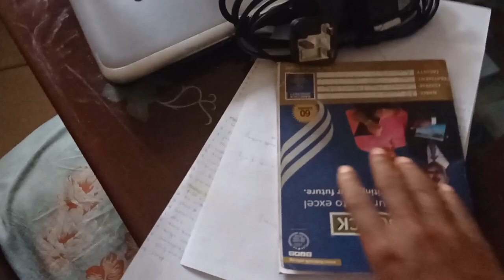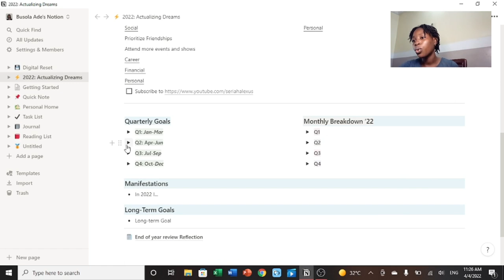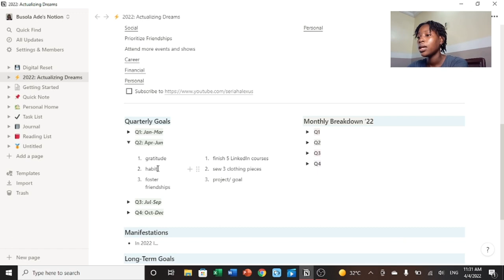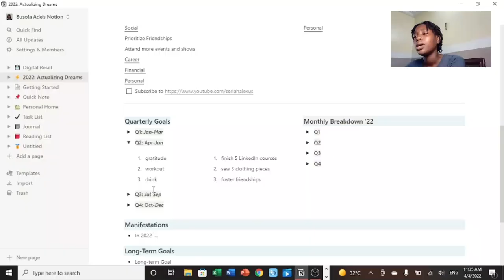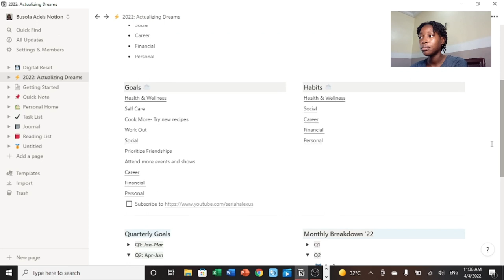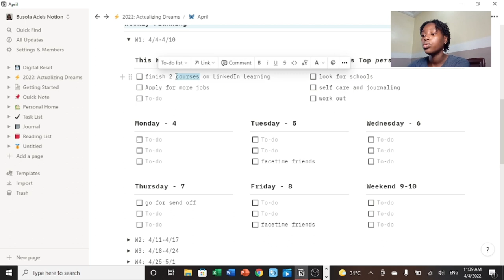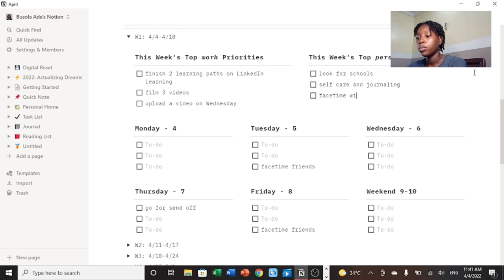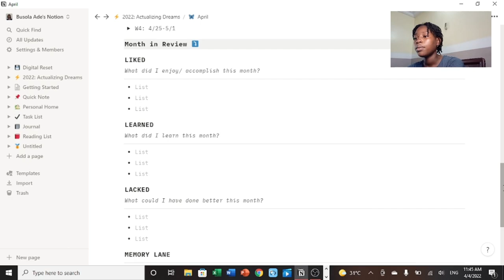PLAN WITH ME FOR THE MONTH OF APRIL✨ using Notion + Recap vlog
PLAN WITH ME FOR THE MONTH OF APRIL✨ + Mini Recap

Hii💛

Socials ✨

Music 🎶